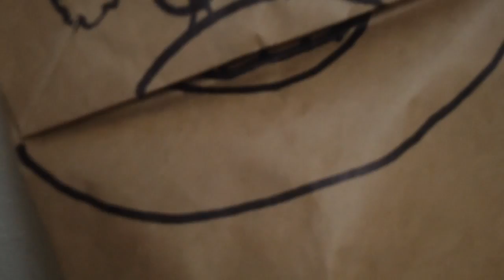New Direction For My Channel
lol jk